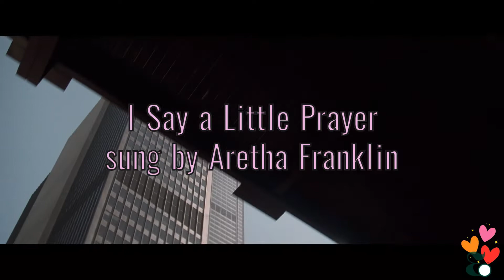"I Say A Little Prayer" Sing-along | My Best Friend's Wedding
Bestfriends Julianne and Michael. Julianne is secretly in love with Michael. Before his wedding she confessed her love to him but only got hurt. Michael chose his fiancée.
This movie is a romantic comedy. But after 25 years it is still a fun movie and a tearjerker one.

Movie: My Bestfriend's Wedding
Song: "Say A Little Prayer" sung by Aretha Franklin